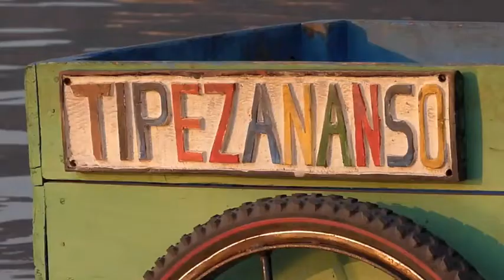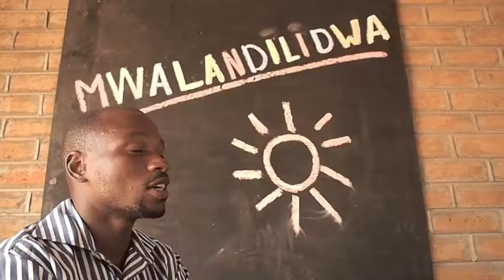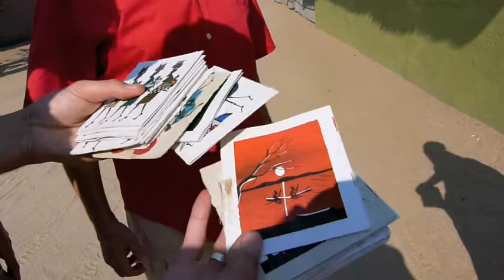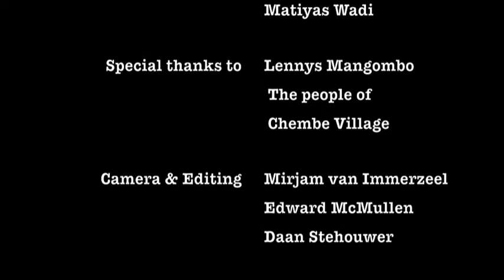Stichting Tipezananso DVD